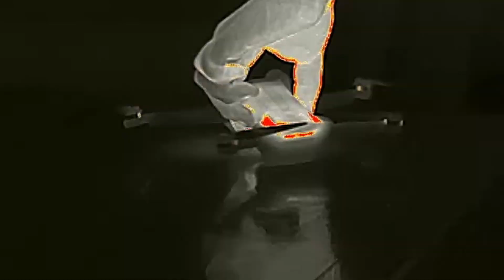DJI Mini 3 Pro - Thermal Video of Software Update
I used a Zeiss DTI 3/35 to record the heat whilst the Mini 3 Pro updated the firmware. I have sped up the footage by 900% and turned it throughout for different angles. The whole process took around 30 minutes. Room temp was around 16 degrees C (61F). THe camera doesn't have a temp readout and I thought about using my handheld temperature sensor after I recorded the footage.